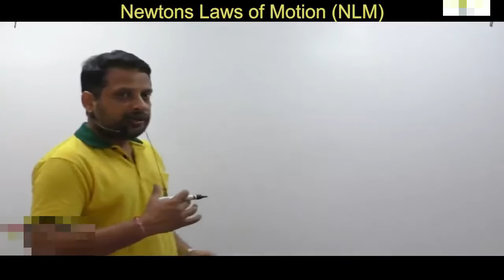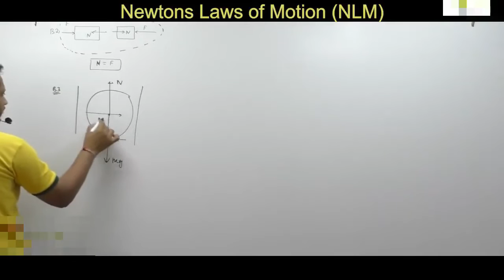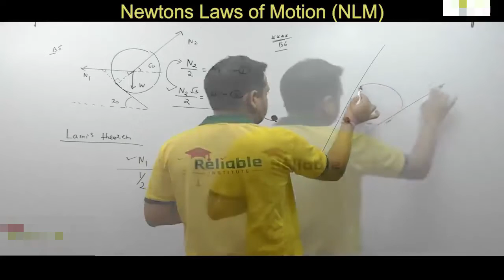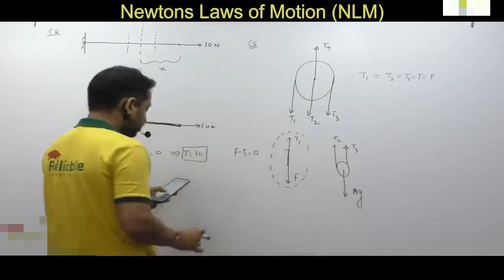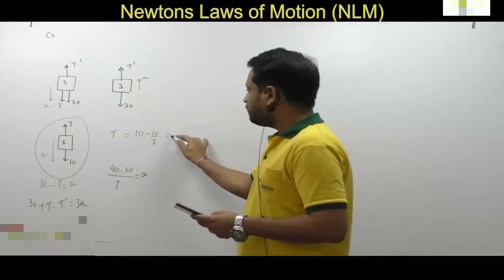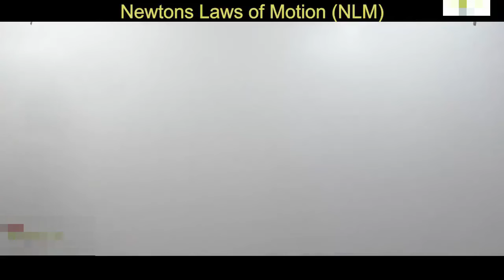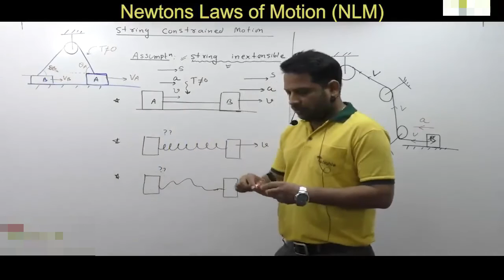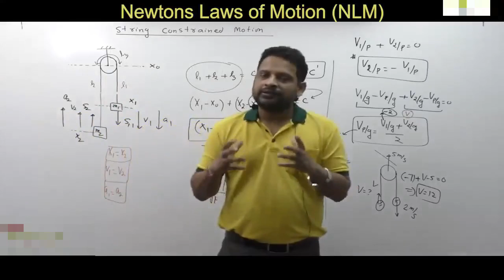Newton's Law Of Motion Lecture-4 IIT JEE Physics